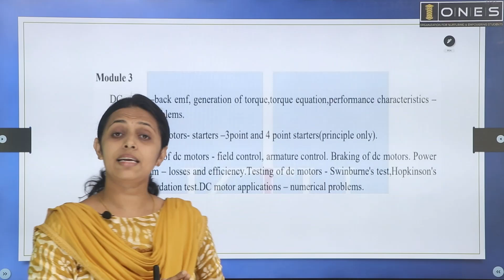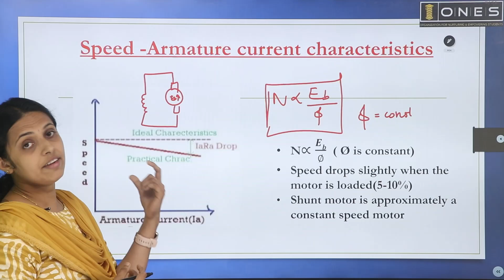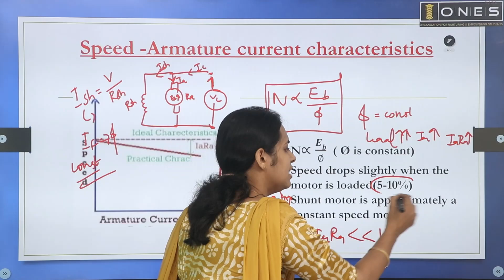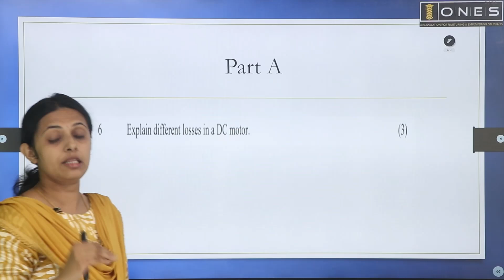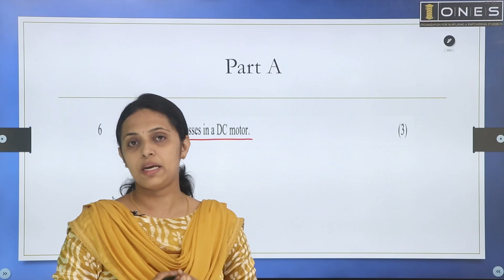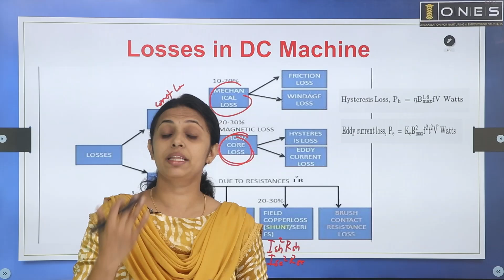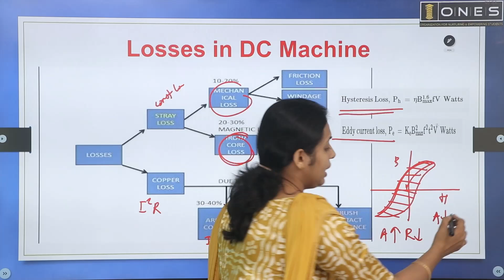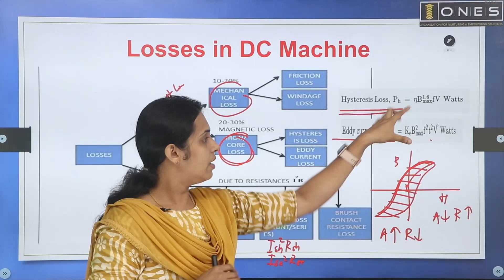S4 KTU 2019 Scheme Question Paper Solution 2022 | DCMT | EET202 | Module 3 | PART A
In this video, ONES provides solution of previous university exam question paper of DC Machines & Transformers with subject code EET202 in 2019 KTU scheme. If you want to know or understand How to Prepare DC Machines & Transformers for SEMESTER FOUR KTU Exam watch this video.

ONES expert Mrs Roshny Mary , would mention the important points of DC Machines & Transformers and will discuss expected questions in this session, and help you score better in the subject for KTU EXAM.

BTECH S4 KTU PYQ Solution DCMACHINES # 2019SCHEME